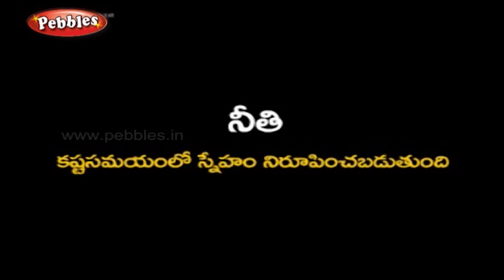Crow and Snake | Moral stories for kids in Telugu | కాకి మరియు పాము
This video is a part of Hai bujji, Moral stories for kids in Telugu